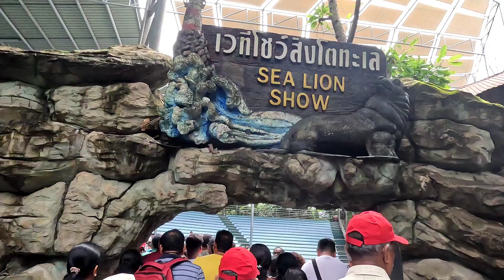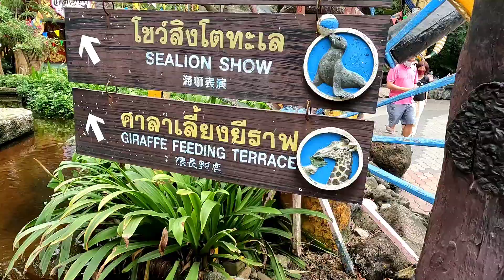Safari world part4Thailand Bangkok Marine park sea lion show Annamol with orangutan & Alen with owl